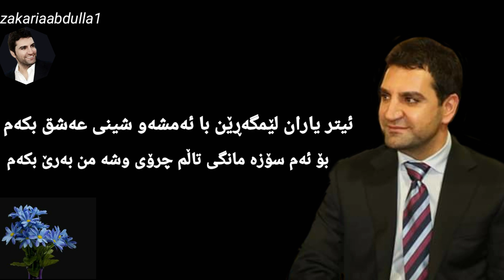Zakaria Abdulla_Yaran_ياران lyrics